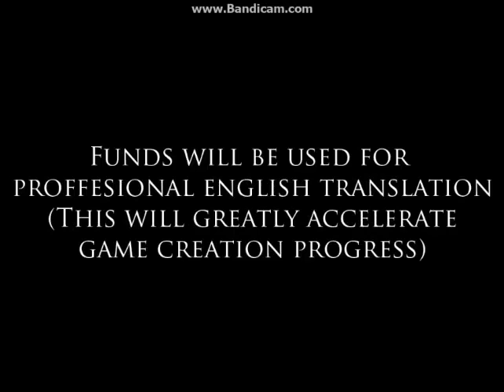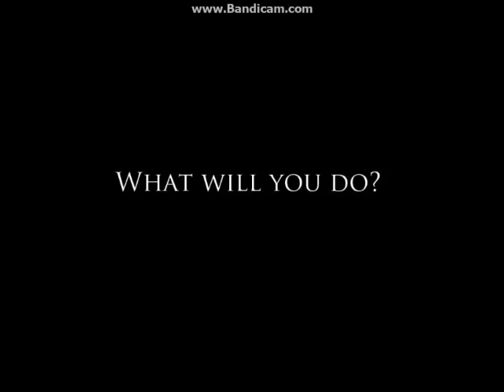Ingles Perfecto | Mirage Noir Demo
El peor ingles de todos.